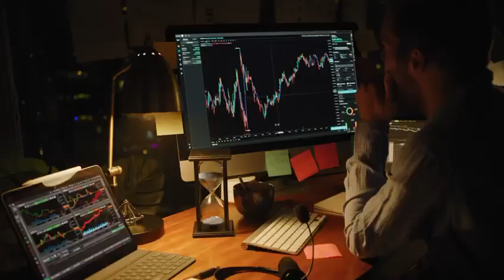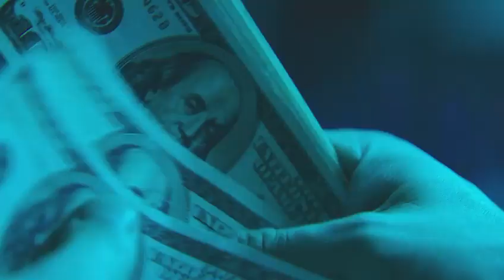4.8 Billion CCAIT Tokens for Seed Round | Get free CCAIT Tokens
To find out about chatGPT tokens with 16$ top free offers find the link;